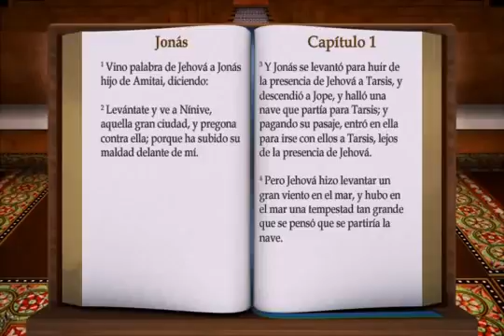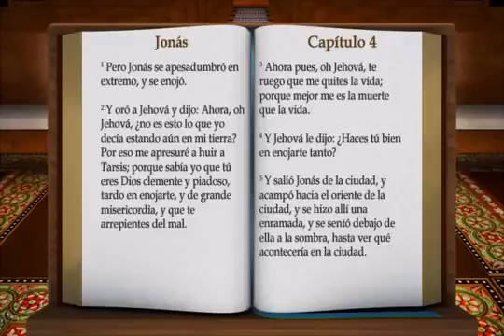32 JONAS COMPLETO REINA VALERA ANTIGUO TESTAMENTO HABLADA